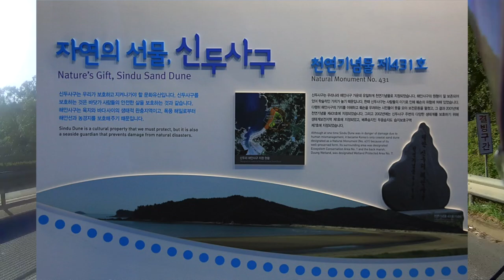발길이 닿지 않은 어촌마을 원산도 여행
2019년 12월에 완공된 원산안면대교 를 통해
원산도 를 다녀왔습니다.
완공된지 1년밖에 되지 않아서 어촌마을을 구경할 수 있고요
편의점 같은건 없습니다. ㅋㅋㅋ
그래도 분위기 있는 카페 원산도리커피 도 가서 여유를 즐기고
잘 돌아왔습니다.

여러분도 드라이브, 여행, 캠핑 계획하고 있다면 많이 가보지 못한 섬으로
여행 어떠세요?